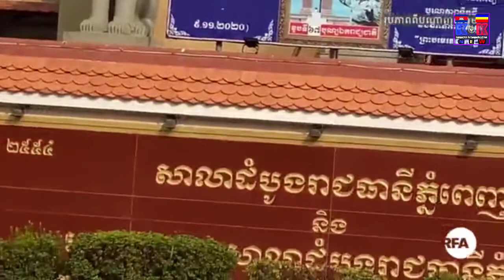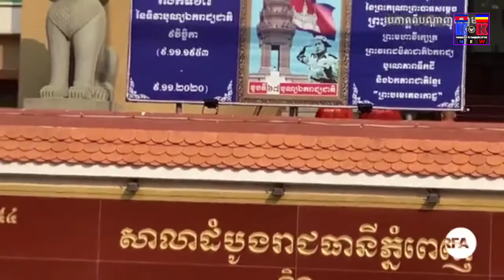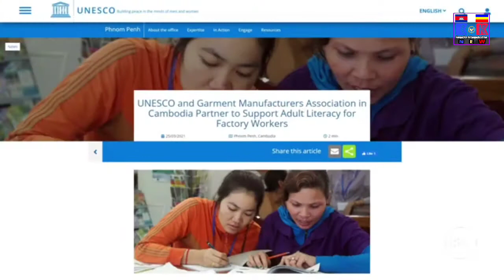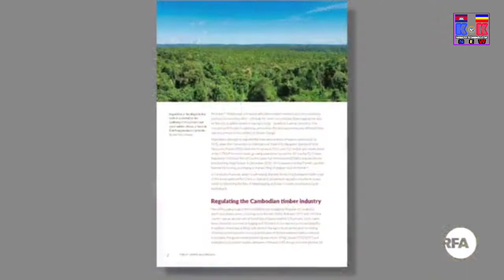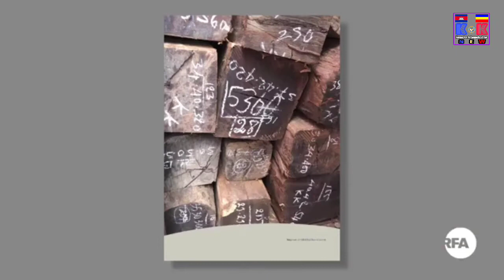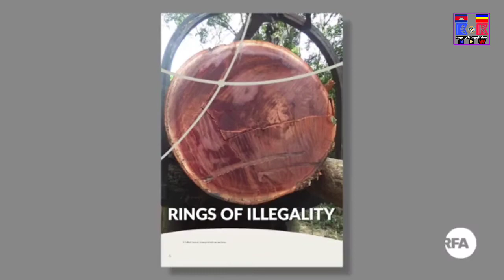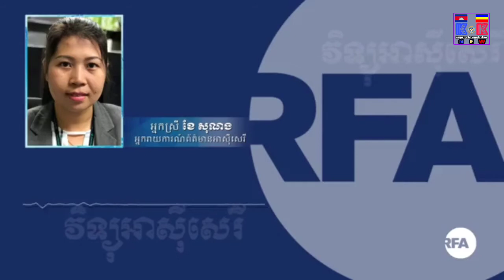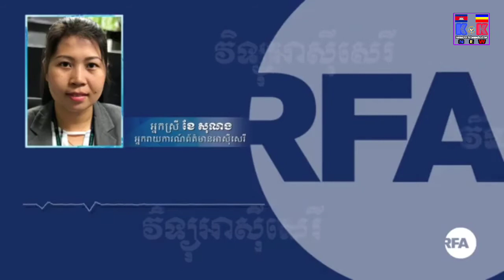K&K KHMER NEWS | RFA 31-3-2021 របប​លោក ហ៊ុន សែន​ ឆ្លើយ​តប​នឹង​​របាយការណ៍​​ក្រសួងការបរទេស អាមេរិក....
ស្វាគមន៍មកកាន់ប៉ុស្តិ៍យូធូប ពត៌មានកម្ពុជានិងកម្ពុជាក្រោម

ព័ត៌មានអាស៊ីសេរីសម្រាប់ថ្ងៃពុធ ទី៣១ ខែមីនា ឆ្នាំ២០២១៖

1.      របប​លោក ហ៊ុន សែន​ឆ្លើយ​តប​នឹង​​របាយការណ៍​​ក្រសួង​ការ​បរទេស​អាមេរិក ​​​ថា​កម្ពុជា ​គ្មាន​ការ​រំលោភ​សិទ្ធិមនុស្ស​ឡើយ​​​
2.   ​គ្រួសារ​សកម្មជន​ មាតាធម្មជាតិ​​ខក​ចិត្ត​ ដែល​តុលាការ​មិន​ឱ្យ​ចូល​ស្តាប់​ការ​ជម្រះ​ក្តី
3.    ស្ថាប័ន​ជំនាញ​អន្តរជាតិ​ រក​ឃើញ​ថា កម្ពុជា​បាត់​បង់​ព្រៃ​ការពារ​ជាង​ ៥​សែន​ហិកតារ​ ដោយ​សារ​ការ​កាប់​បំផ្លាញ​ព្រៃឈើ​ខុសច្បាប់​
4.    បទ​វិភាគ​ ថា​តើ​មន្ត្រី​រាជការ​ត្រូវ​ធ្វើការ​ និង​រស់​នៅ​ក្នុង​ស្ថានភាព​បែប​ណា​ក្នុង​ពេល​ជំងឺ​កូវីដ ១៩ កំពុង​រាតត្បាត​នេះ?
...រូមនឹងព័ត៌មានផ្សេងៗមួយចំនួនទៀត...